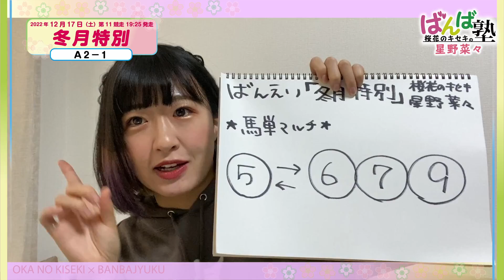【ばんえい予想】ばんば塾～12月17日桜花のキセキ 星野菜々～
あの馬、カワイイ顔してスゴイんです！今日もななしの馬体チェックが炸裂です。

【ばんえい予想】桜花のキセキの「ばんば塾」
馬事文化応援アイドル“桜花のキセキ”星野菜々が予想します。

■出演者
・桜花のキセキ